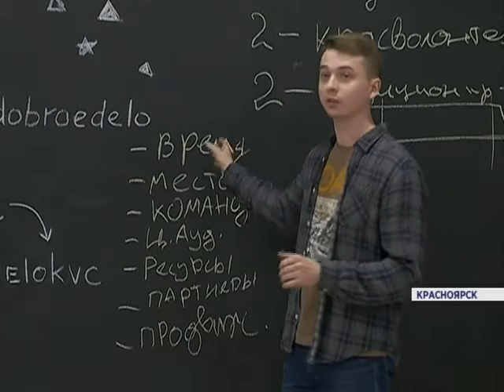Волонтеры для КЭФ-2016 заканчивают обучение